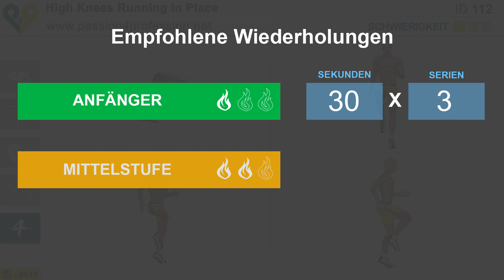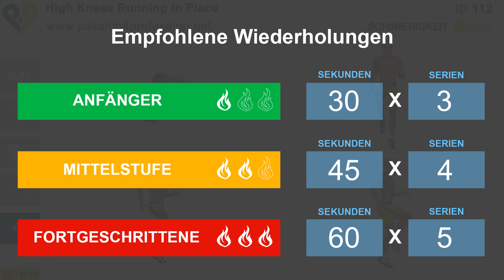Beste Beine Übungen: High Knees Running In Place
Bei dieser Übung wird das Knieheben mit der typischen Rennbewegung kombiniert. Sie ist eine der effektivsten Übungen, um Kondition, Geschwindigkeit, Flexibilität und Gleichgewicht zu verbessern. Das Rennen mit Knieheben erhöht außerdem die Herzfrequenz und verbrennt Kalorien und ist damit ideal, wenn man Fett verbrennen will. Die Übung ist perfekt für ein anspruchsvolles Konditionstraining, bei dem das Herz auf Trab gehalten wird. Hier werden vor allem die Oberschenkel, Waden und der Po trainiert. Bei der Übung werden auch die Bauchmuskeln beansprucht und Hüftspeck abtrainiert.
JETZT HERUNTERLADEN!